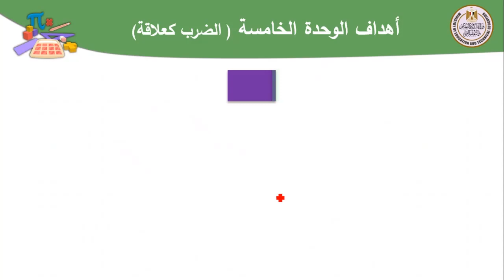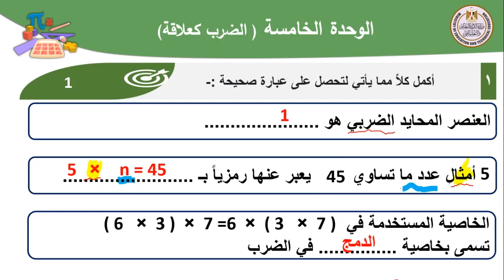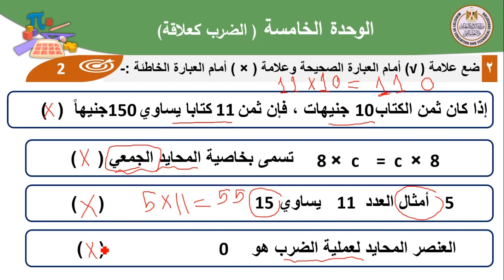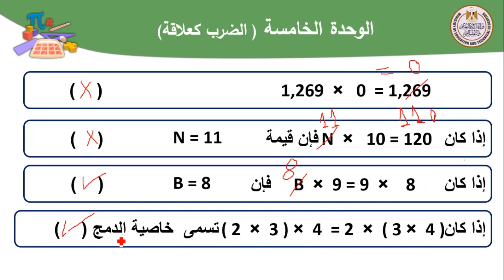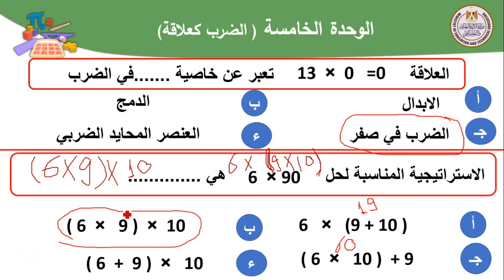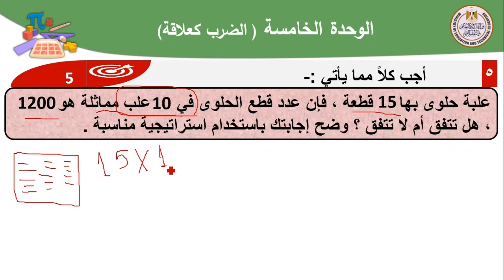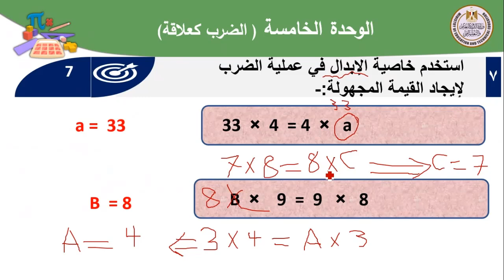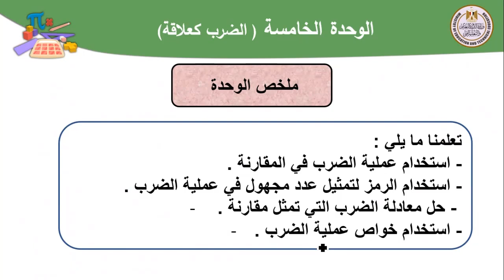رياضيات 4 ابتدائى الضرب كعلاقة